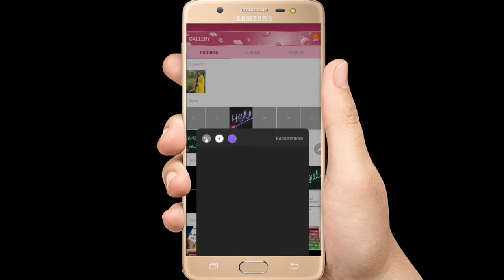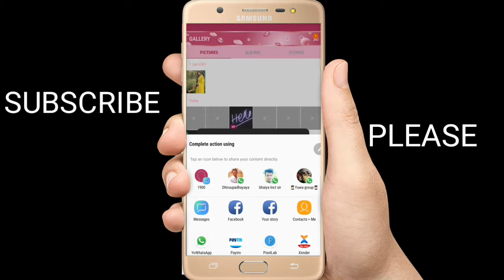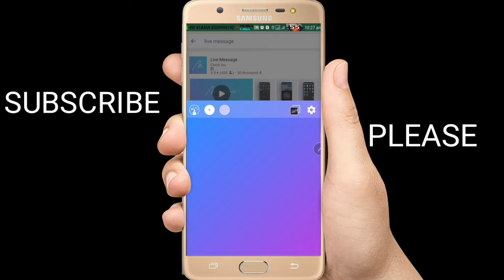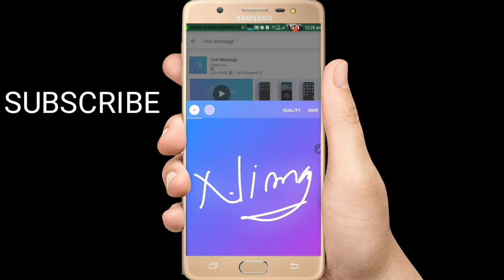लड़की को इम्प्रेस करना है तो LIVE MESSAGE से चैटिंग करे ।।।।NEW FULL HD 1920*1080 BY NIMAY